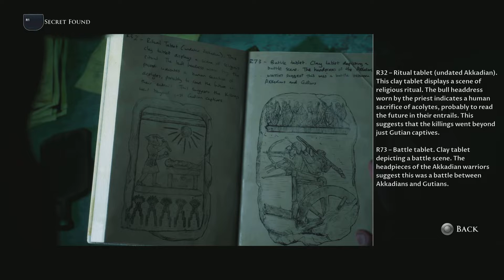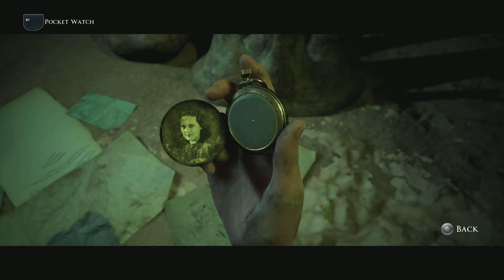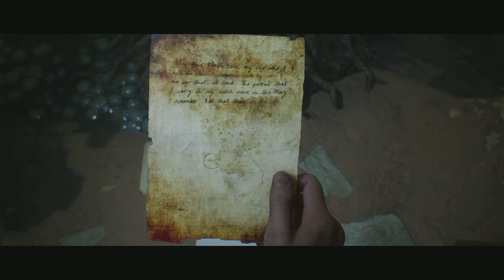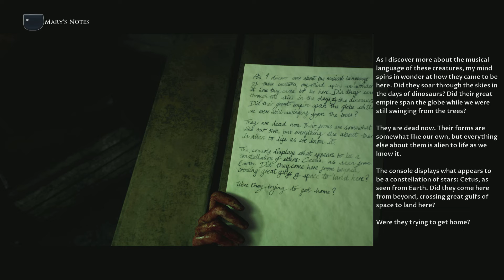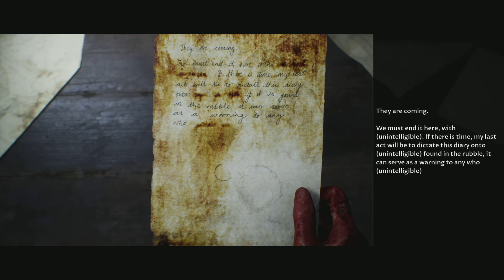The Dark Pictures Anthology: House of Ashes - Gameplay Walkthrough Part 5